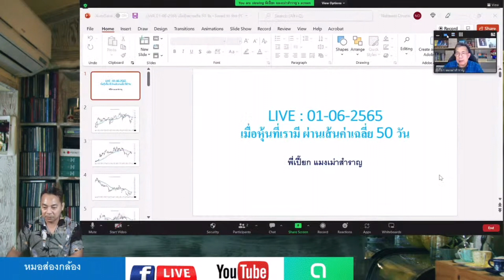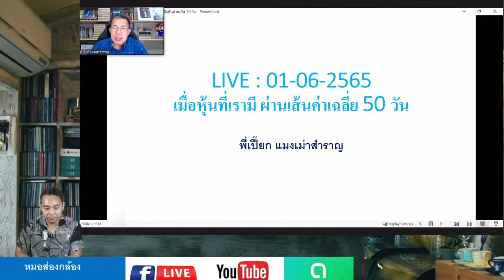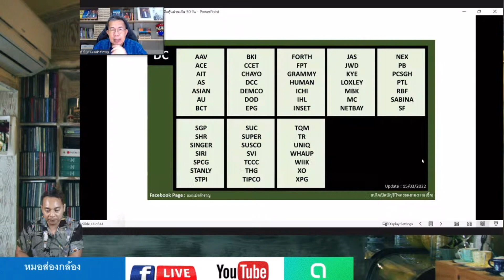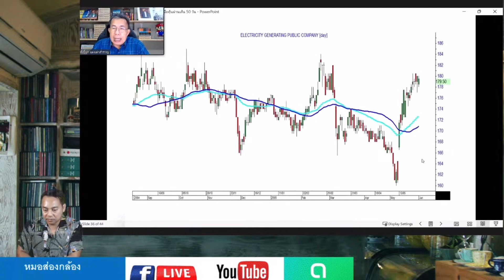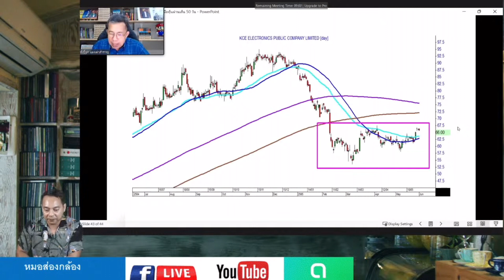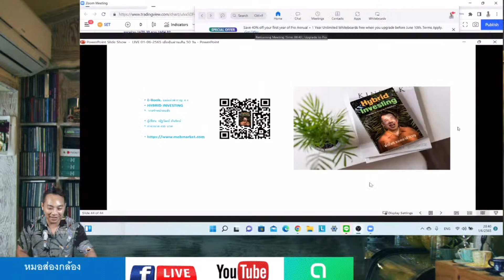หมอส่องกล้องร่วมไลฟ์กับพี่เปี๊ยกแมงเม่าสำราญ 01/06/22 " ปรับ Port การลงทุนเมื่อ SET ผ่านเส้น 50วัน "